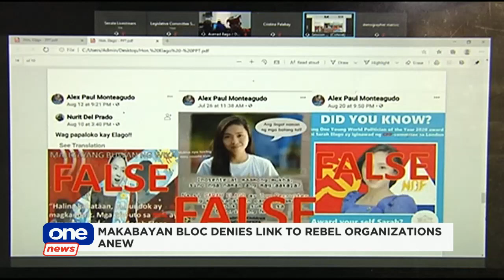Makabayan bloc and security officials face off in Senate hearing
Minority House lawmakers appeal during the Senate hearing to stop the 'red-tagging.' Security officials, on the other hand, maintain that red-tagging isn't gov't policy to begin with.